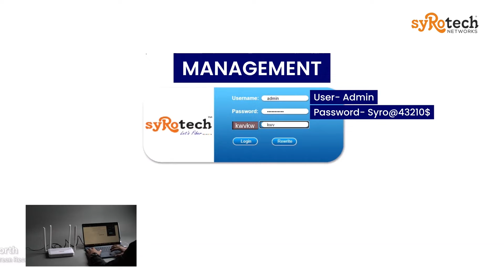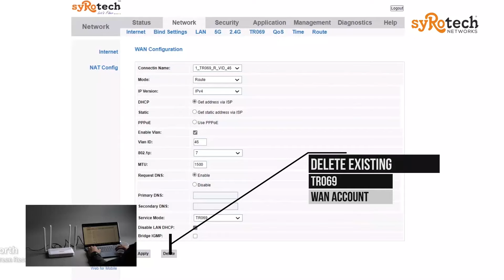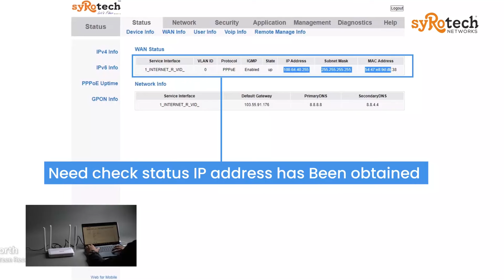How to Configure Syrotech ONT for High-Speed Internet: Step-by-Step Guide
Connect the ONT to a power source and to the fiber-optic cable coming from the service provider.

Connect your computer or router to the ONT using an Ethernet cable.

Open a web browser and type the IP address of the ONT in the address bar. The IP address may be printed on the back of the ONT or provided by the service provider.

Enter the username and password provided by the service provider to log in to the ONT's configuration page.

Follow the instructions provided by the service provider to configure the ONT for your specific service, such as setting up a Wi-Fi network or configuring the DNS settings.

Save the configuration settings and reboot the ONT if necessary.

Test the internet connection to ensure that it is working properly.